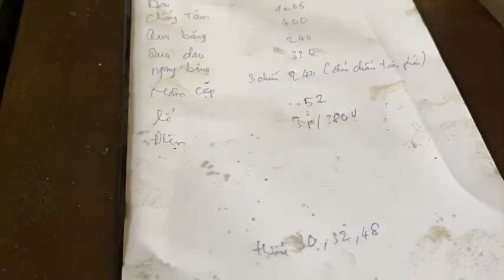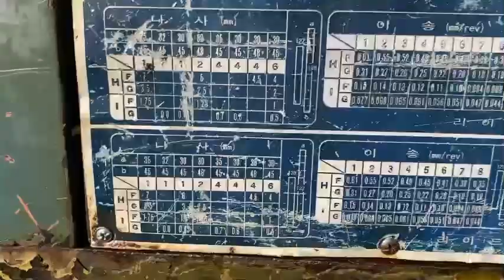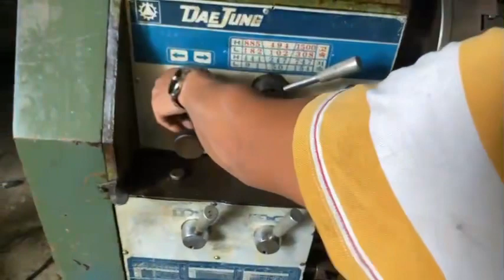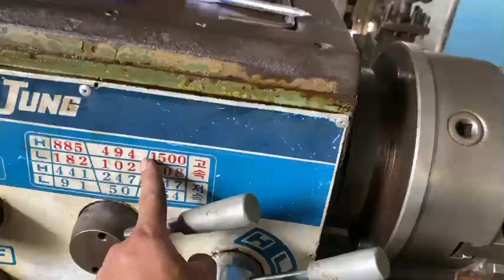Tes máy tiện dajung ct 1m05.giá 38tr . Lh 0938493912